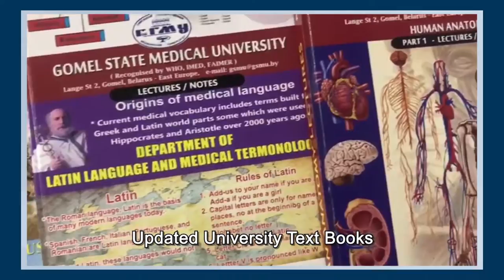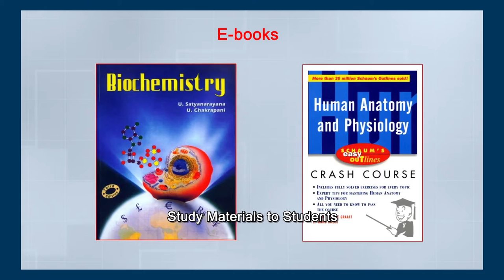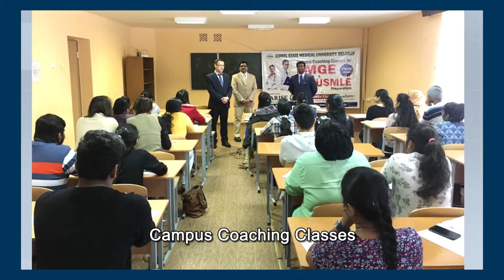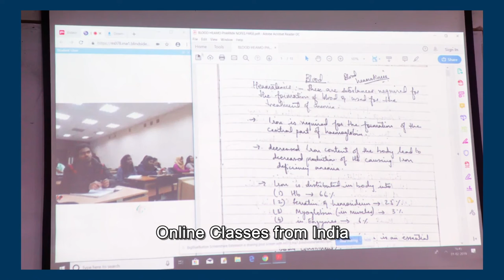MBBS/MD admissions of Indian students to Gomel State Medical University by Medico Abroad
Gomel State Medical University, Belarus is the favourite destination for Indian students to study MBBS/MD course in English medium. The university officials visit India for supporting the admission process comprising participation in Education fairs, Seminars, Awareness meets, Television programs, Press Meets etc. High level dignitaries of university and also Embassy officials come down to participate the Orientation program conducted at Hyderabad for freshers and their parents. The authorized representative of the university M/s Medico Abroad Consultants, Hyderabad contribute to the updation and enrichment of text books besides providing various study materials like E-books, Video lecture content, rich question banks of FMGE preparation, Campus coaching, vacation classes and Online classes by Indian faculty to prepare the Indian students for first attempt success in FMGE.